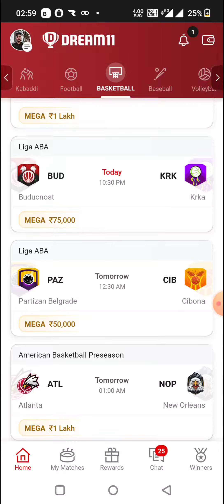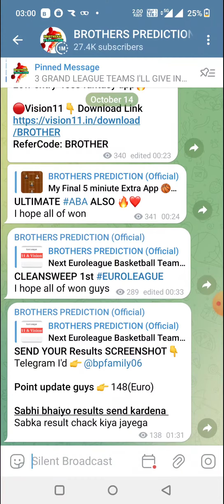AVT vs ENS BASKETBALL DREAM11 TEAM PREDICTION TODAY MATCH | RUSSIAN BASKETBALL LEAGUE DREAM11 TEAM